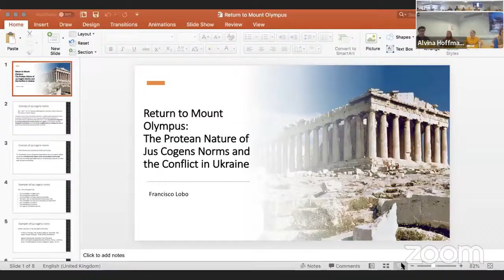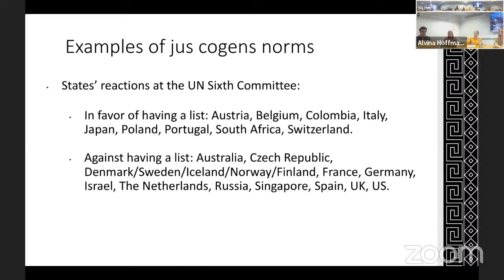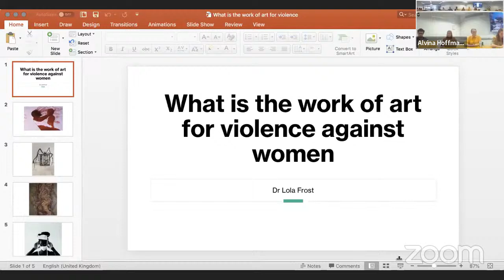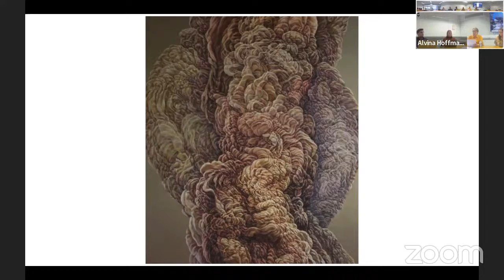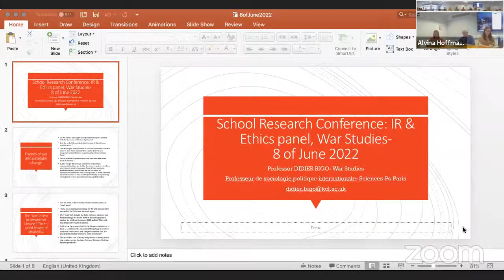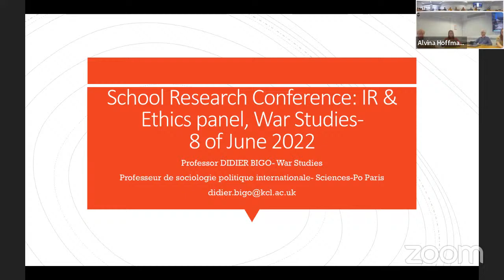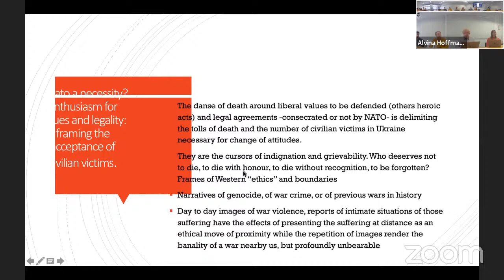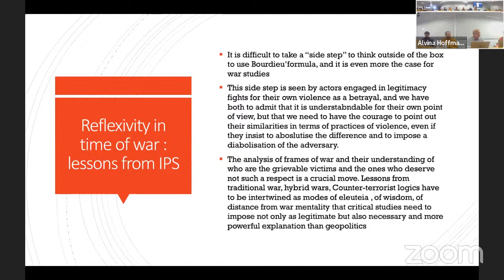Looking through the fog of war: Interdisciplinary lenses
This event sees researchers examine a wide range of contemporary issues around the study of war. What theoretical and methodological tools can we mobilise in the fog of war? How has war, and the study of war, been transformed? What are the ethical and legal implications? And what is the answer to militarism?

Our interdisciplinary panel brings together scholars from the IR & Ethics research theme who approach the study of war through various creative transdisciplinary and methodological tools. Our interdisciplinary lenses span feminism, postcolonialism, critical security studies, art, international law, ethics and sociology to shed critical light on continuity and change in the study of war and conflict.

Chair: Dr Alvina Hoffmann, Lecturer in International Relations, Department of War Studies.

Return to Mount Olympus: The Protean nature of Jus Cogens Norms and the conflict in Ukraine - Francisco Lobo, PhD Candidate, Department of War Studies.

Mimetic rivalry: A matrix of the War on Terror and its discursive strategies? - Professor Didier Bigo, Professor of International Relations, Department of War Studies.

Even in the fog of war, understanding the ethical dimension is crucial - Professor Mervyn Frost, Professor of International Relations, Department of War Studies.

On totalitarian war and the postcolonial international- Professor Vivienne Jabri, Professor of International Politics, Department of War Studies.

What is the work of art for violence against women? - Dr Lola Frost, Visiting Research Fellow, Department of War Studies.

The making of an unknown enemy: Cyberwar in practice - Lilly Mueller, PhD Candidate, Department of War Studies.